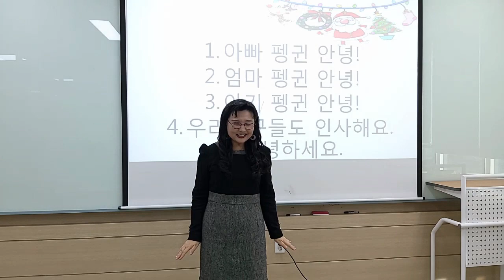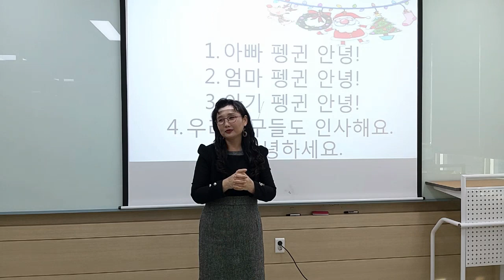[아빠펭귄, 엄마펭귄, 아기펭귄] 인사 손유희/ 추천 손유희/ 인기 손유희/